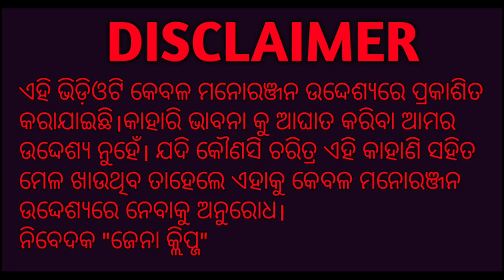Super Hit Comedy On Stage By Papu Pampam / Papu Pampam New Hit Comedy Video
Cover story :
1Papu Comedy
2. New Comedy Of Papu Pampam
3. Super Hit Comedy Of Papu Pampam

About video :

ସମସ୍ତ ବନ୍ଧୁ ମାନଙ୍କ ମଙ୍ଗଳ କାମନା କରିବା ସହିତ ଆପଣ ମାନଙ୍କୁ ଟିକେ ହସେଇବାକୁ ଏଇ ଭିଡ଼ିଓଟିକୁ ପୋଷ୍ଟ କରାଯାଇଅଛି। ଏହା ପପୁ ପମପମଙ୍କର ଏକ ଷ୍ଟେଜ  କମେଡି ଭିଡ଼ିଓ। ଏ ଭିଡ଼ିଓଟି ଆପଣଙ୍କୁ ଟିକେ ଖୁସି ପ୍ରଦାନ କରିବ ବୋଲି ଆଶା କରୁଅଛି।

All credit goes Papu Pampam and The Comete who organise this program.